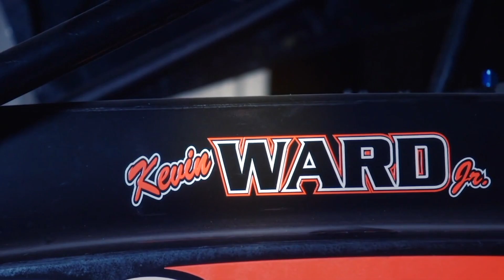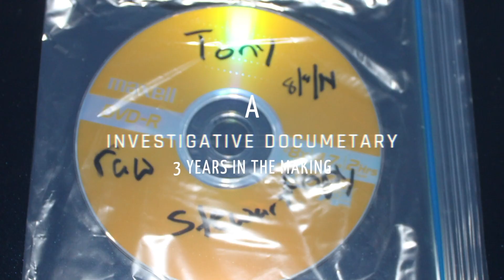"The Hit: An Investigation Documentary" official trailer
When NASCAR legend, Tony Stewart, hit and killed an
up-and-coming competitor on a rural dirt track in 2014,
local police ruled it an accident.
A team of award-winning investigative journalists spent three years digging up never-before-seen evidence that indicates Stewart accelerated his car and fishtailed it toward a defenseless man despite mandates he do the opposite.

'Porter+Craig Film and Media Distribution'